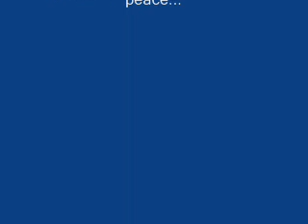Numa Numa Runescape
Numa Numa song with me dancing.
I use this song when I am W/C, fishing, Rcing, ect. All you do is minimize(or tab) the screen and listen on the speaker or head phones. This is a great way to have fun listening while you do the boring skills.
This song has helped me personally to get pass the tough boring times...

(-_-)...ENJOY!!!